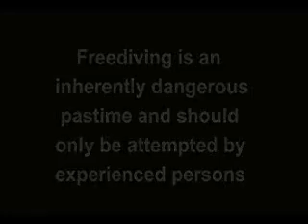Dalgıç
dalıyorsan dal